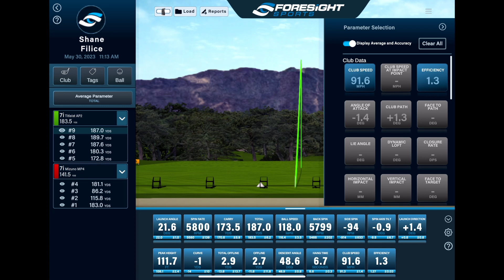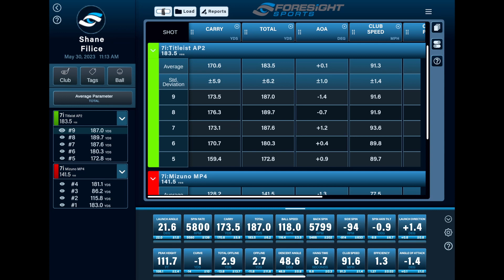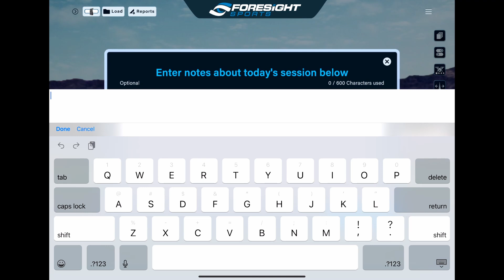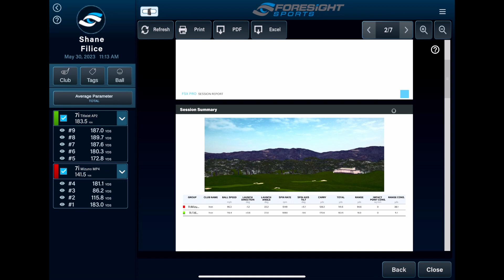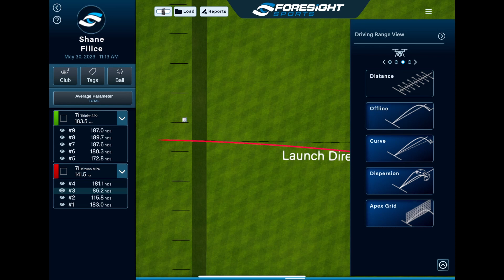Foresight Sports FSX Pro - Quick Look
We go through the FSX Pro software to show you a bit of what it can do.